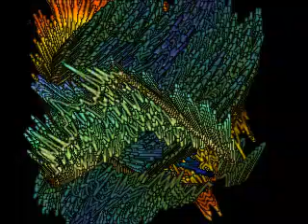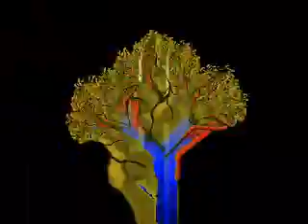SMOKE ON THE WATER (Deep Purple) ALTERNATE DANCE VERSION (Vocals D. Cutali ; Music Arr. P. Cercato)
SMOKE ON THE WATER (Deep Purple) ALTERNATE DANCE VERSION (Vocals Daniele Cutali ; Music Arr. Paolo Cercato)